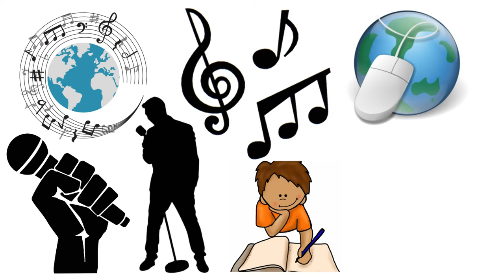Bilal Saeed Biography | Complete Journey of Bilal Saeed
Bilal Saeed is one of the notorious Punjabi Singer of all time. Hail from Sialkot, Punjab, Pakistan taste the fame only from his few songs. How far is came the journey of Bilal Saeed get to know in this video.